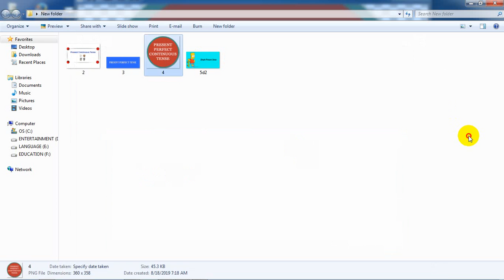present perfect continuous (Question form) గురించి మన తెలుగు లో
Galaxy-Tech World-I,II,III,IV
Galaxy-Tech World-Entertainments